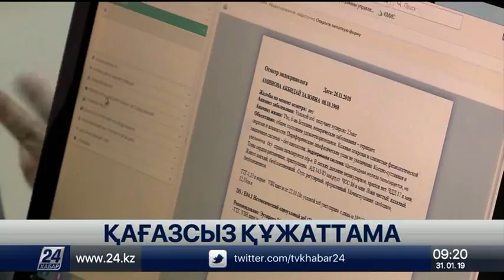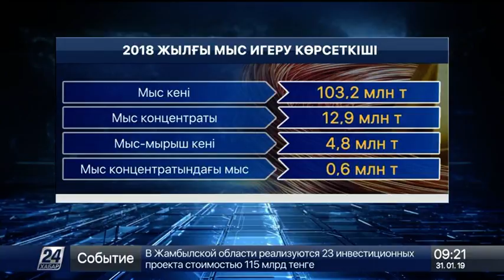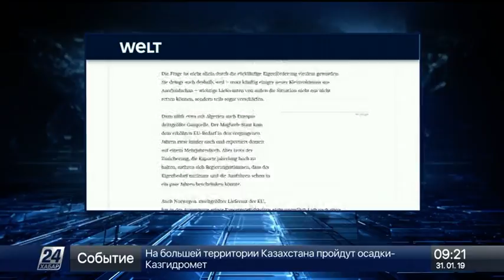Қазақстанда тазартылған мыс экспорты 4 пайызға азайды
Биыл елімізде медициналық құжаттаманың 220-дан астамы электронды форматқа ауыстырылды.